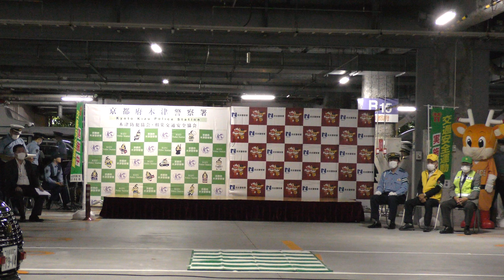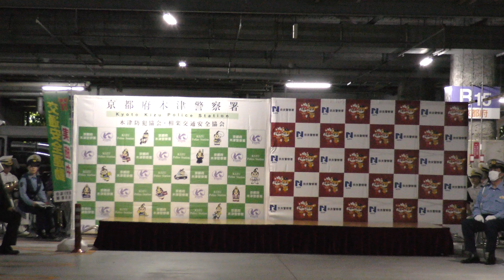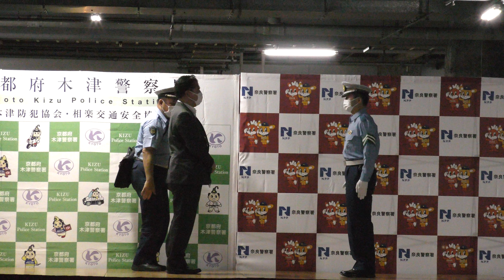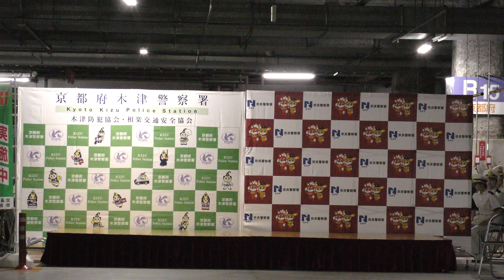京都府警察音楽隊・奈良県警察音楽隊 秋の全国交通安全運動出動式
2022/9/23
秋の全国交通安全運動出発式
イオンモール高の原屋内駐車場
00:00　Don’ｔ Stop Me Now
03:24　秋の全国交通安全行事開会
12:10　交通安全寸劇
21:54　音楽隊紹介
24:02　世界はあなたに笑いかけている
27:50　紅蓮華
32:14:　奈良県警察音楽隊紹介
33:21　女神
38:51　ハリウッド万歳
44:14　マーチ「ブルースカイ」
47:38　上を向いて歩こう
51:08　車両部隊出発式